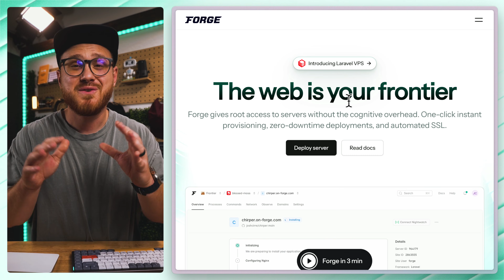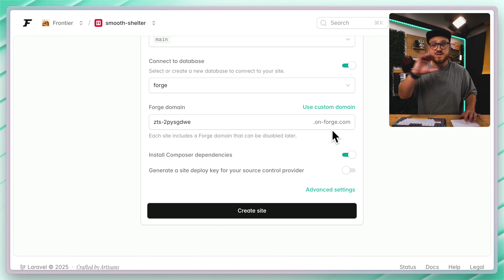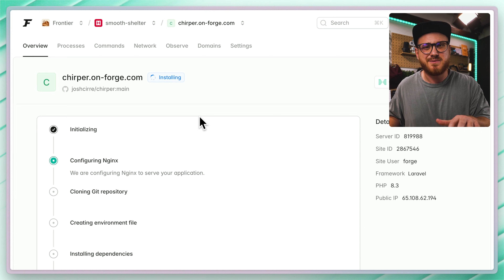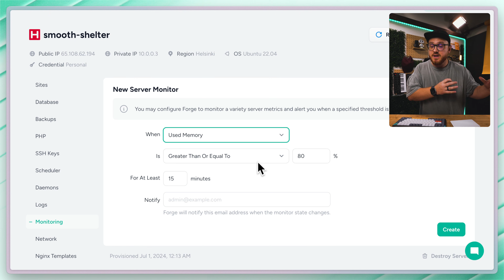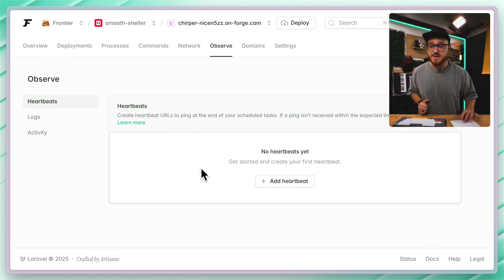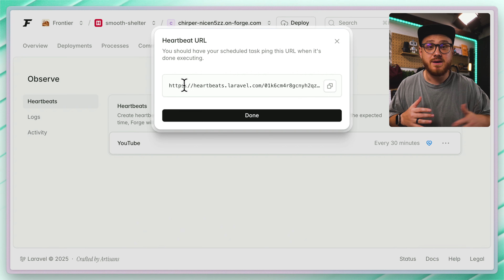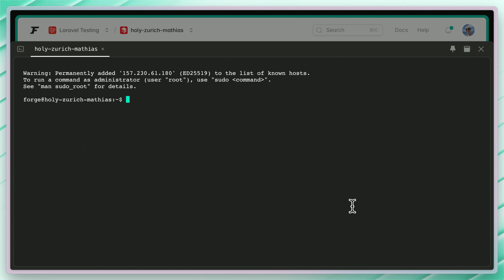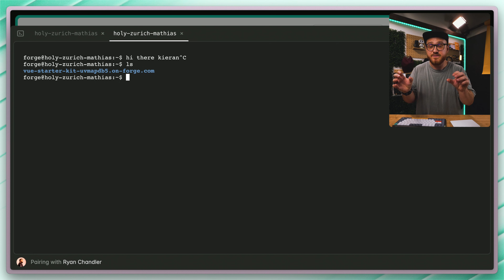5 Exciting Features in the New Laravel Forge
Whether you're a Forge user since day one or you haven't heard of Laravel Forge at all (there's people out there), we want to re-introduce you to Laravel Forge: the next-generation server management platform built for developers who want speed, control, and ease of use. Designed by the Laravel team, it supports any modern web app stack.

00:00 Hello Again Laravel Forge
00:36 Command Palette
01:32 Custom on-forge.com Domain Names
02:25 Zero Downtime Deployments
03:18 Updated Monitoring & Metrics
06:00 Laravel VPS